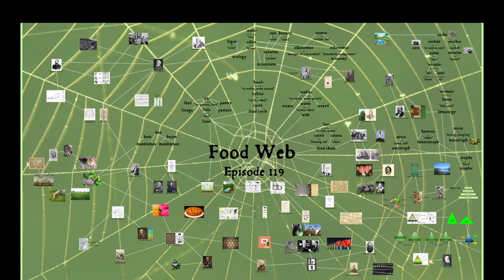The Endless Knot Podcast ep 119: An Ecological Chain (audio only)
We discuss the language and history of the ecological sciences, all the way back to the ancient Greeks, and the development of the food chain and food web models of ecological systems. And apologies for the unscheduled hiatus!